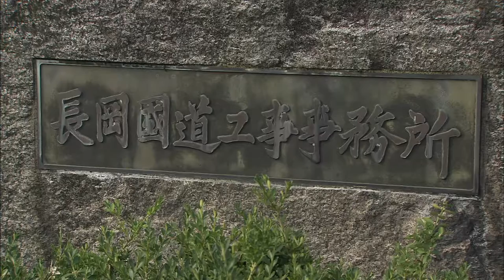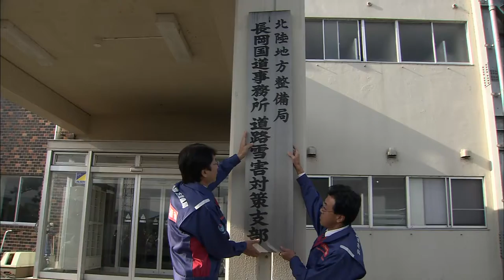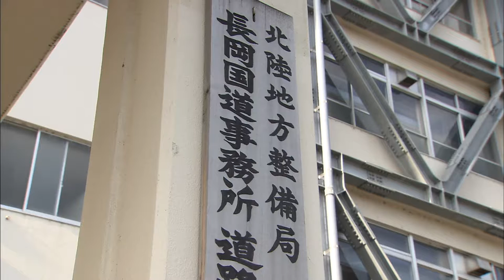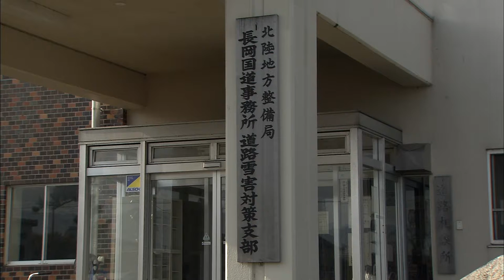平成25年11月1日 道路雪害対策支部設置（長岡国道事務所）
冬の道路交通確保に万全を尽くす、除雪体制をスタートしました。